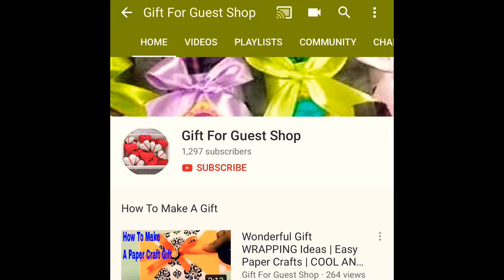DIY HANDICRAFTS: HOW TO MAKE 🐛 WORM|PAPERCARFT FISH|MOUSE|DIY FROG|SMILE SUN (Easy Learning)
The video will show you  the easy tuition for  DIY HANDICRAFTS:
1-How To Make A Paper Craft Worm For Gift Ideas To Your Best Friends
2-How To Make A Paper Craft Fish For Kid
3-How To Make A Paper Craft Mouse For Fun
4-How To Make A Paper Craft Frog For Fun
5-How To Make A Paper Craft Smile Sun For Loverly Person
▌►Other Recommendations, Youtube Creative Common Licenses, and Credit Youtube Channel For DIY HANDICRAFTS: HOW TO MAKE 🐛  WORM|PAPERCARFT FISH|MOUSE|DIY FROG|SMILE SUN (Easy Learning)
📚✅ LEARNING MORE ON GIFTFORGUESTSHOP HANDMADEGIFTS & HANDICRAFT FOR BEGINNER👇
Track Title Not Too Cray
Instrument Huma-Huma